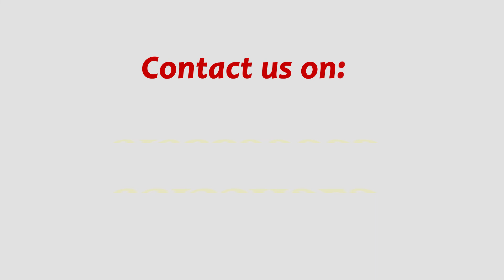Video Testimonial by arunkumar padyachi | Placed in 2022 | Qspiders Thane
Video Testimonial by arunkumar padyachi

To Register for New Batches

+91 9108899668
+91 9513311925